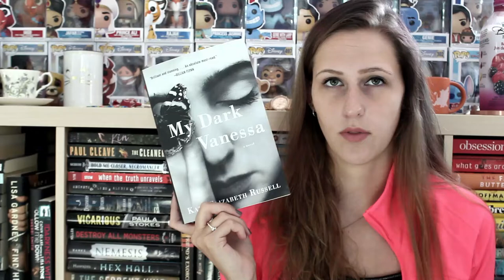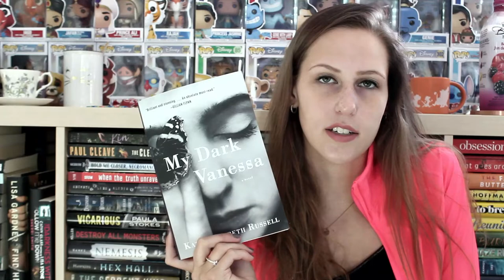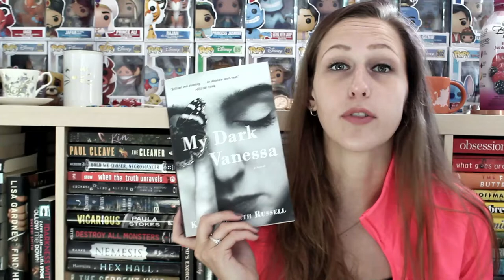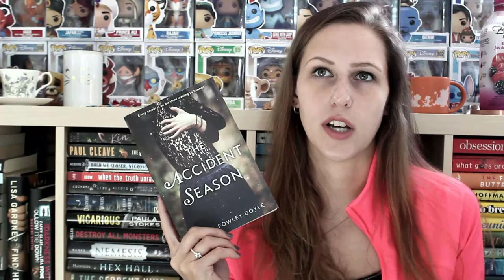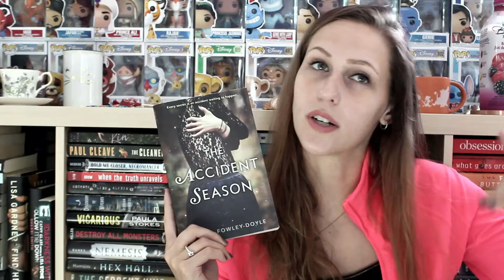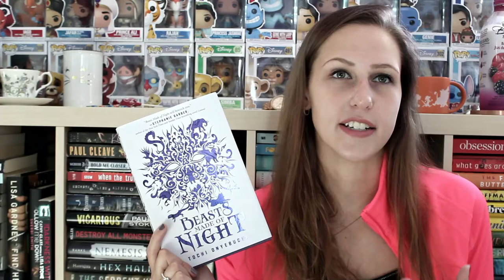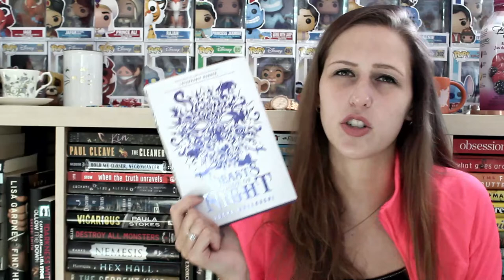SEPTEMBER WRAP-UP 2020 | PART 1